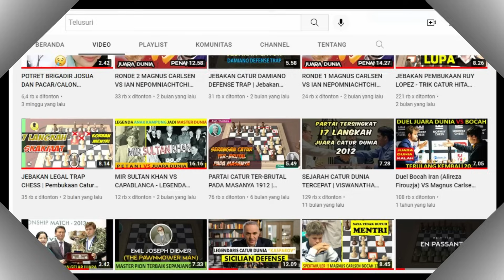JEBAKAN CATUR PION RACUN PART 2 | POISSON PAWN | Jebakan Catur Mematikan Terbaru | PEMBUKAAN ITALIA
Hallo ChessLovers, berjumpa lagi di Channel Duni Catur dalam video Jebakan Catur Paling Mematikan (Pion Racun / Poisson Pawn).
Ini adalah video Part 2 nya ya ces, untuk video jebakan Part 1 nya, silahkan Klik Link di atas untuk menonton videonya.

Jebakan ini sangat mematikan, karna Putih bermain begitu cepat dan sangat agresif, bahkan sampai-sampai tidak memberi peluang bagi pemain catur hitam untuk membangun serangannya.

Pada jebakan kali ini, permainan diawali dengan pembukaan Italia.

Selamat menonton.

Channel ini membahas berbagai variasi trik dan taktik bermain catur mulai dari opening, middle-game, end-game, dan ulasan partai catur dunia.
Semoga dengan disajikannya video-video catur ini diharapkan agar penonton khususnya pemain catur pemula dapat menemukan ide-ide baru dalam bermain catur dan menang.

Terimakasih atas segala bentuk dukungan dari teman-teman.

GENS UNA SUMUS

Konten Dunia Catur:
Video ini menggunakan Aplikasi Game Catur "Real Chess 3D" yang dapat Anda DOWNLOAD di Google Playstore.